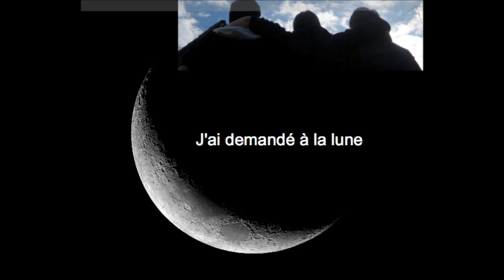The Moon's Fruits - Reprise - J'ai demandé à la lune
Notre reprise de J'ai demandé à la lune.

N'hésite pas à partager merci.